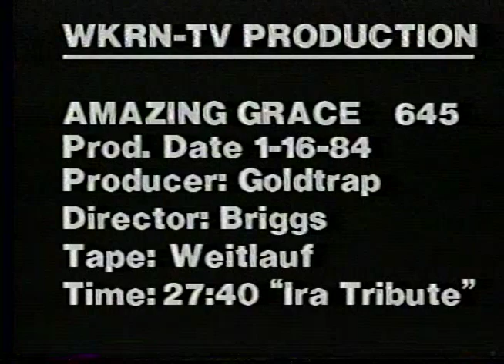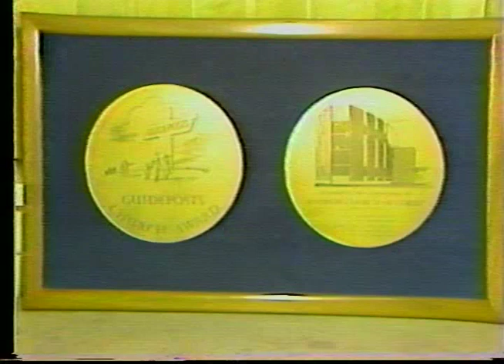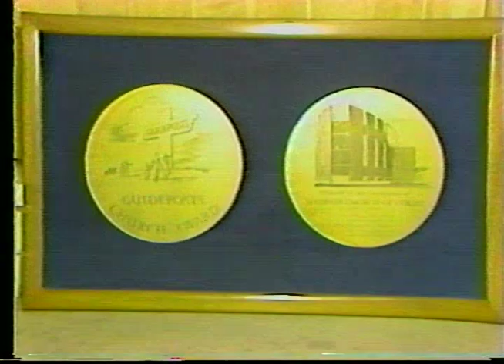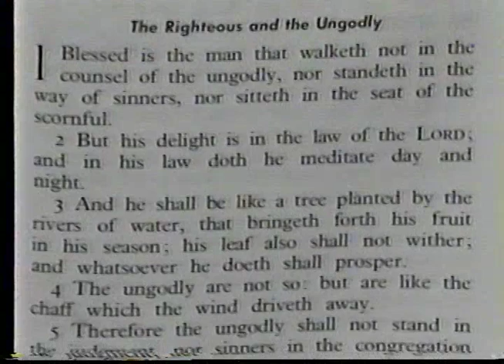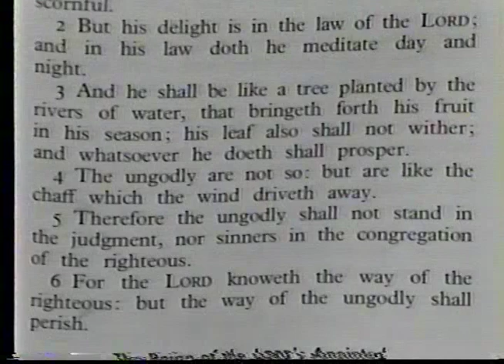Amazing Grace Bible Class (A Tribute To Ira North 1-16-84)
Ira North Tribute on Amazing Grace Bible Class.